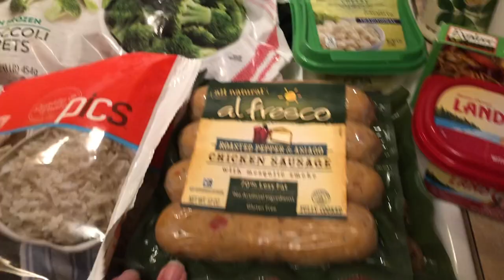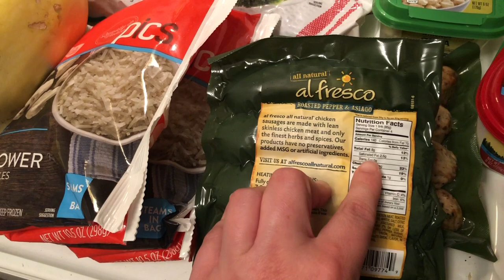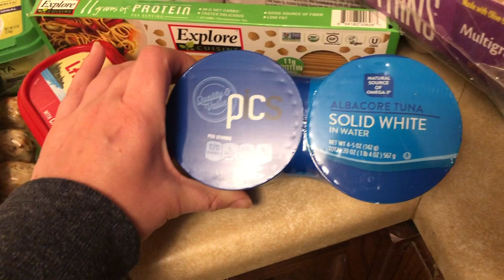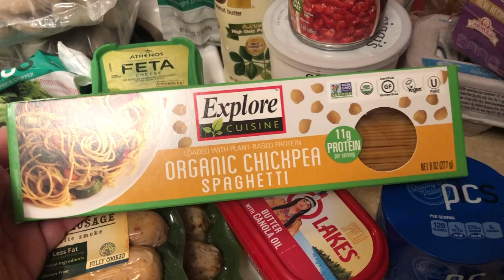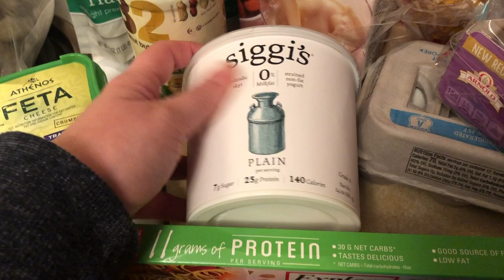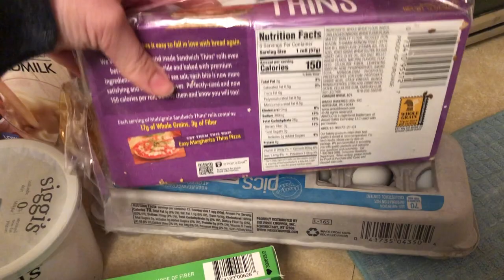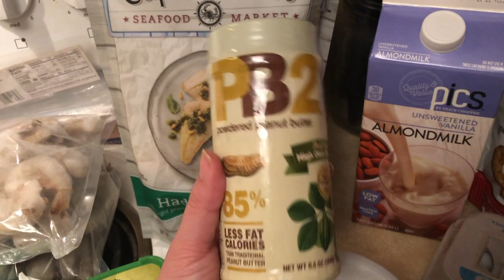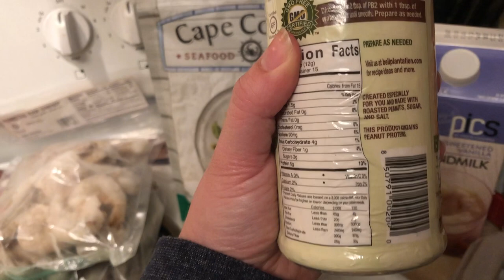Macro Friendly Grocery Haul | TheChowDown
Hey all! In today's video, I am sharing my first grocery haul for my first week of macros. I go through everything I bought and my ideas for what I am going to make with everything.

*Macros is a type of diet where you track your macronutrients - fat, carbohydrates and protein. My personal goal during my 8 week macro cycle is to lose body fat and gain strength, so I am tracking my macros and eating with a calorie deficit.

Please give me video suggestions below!